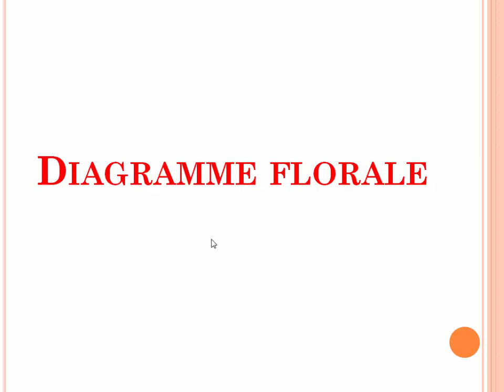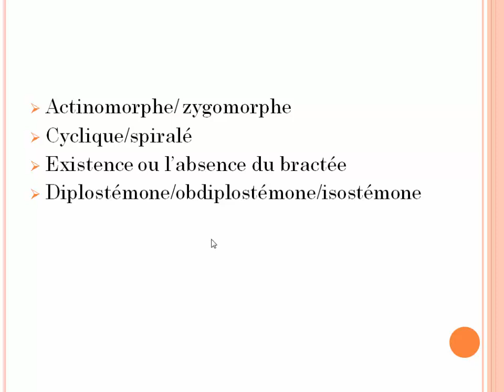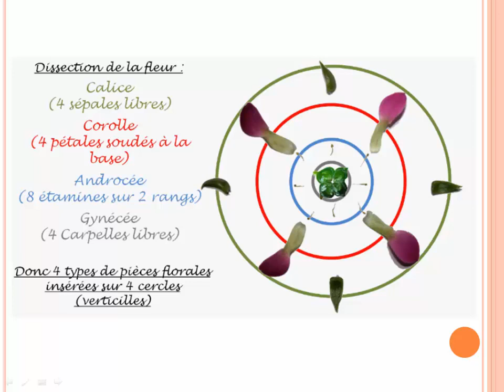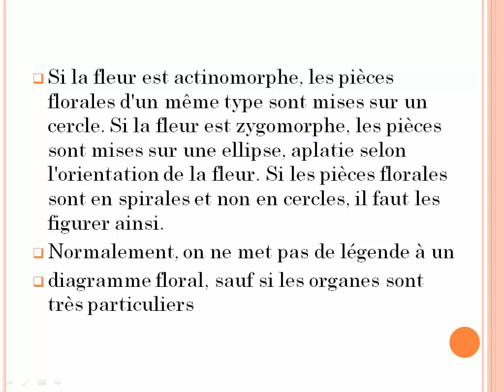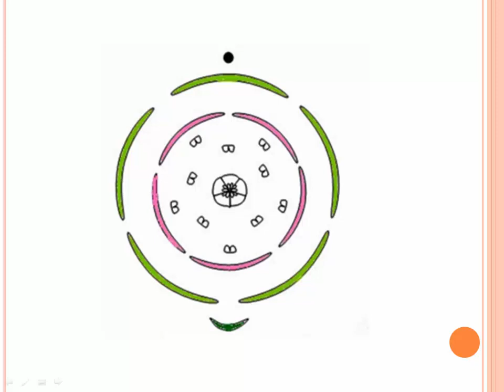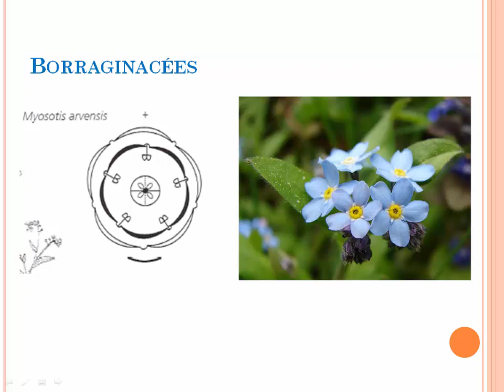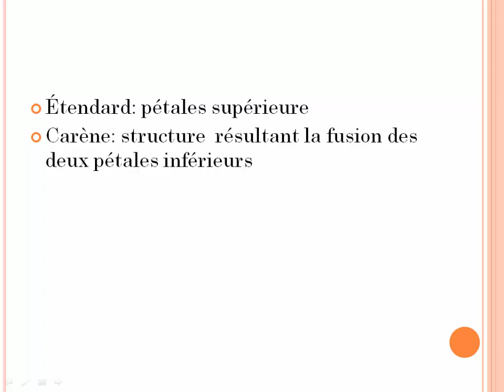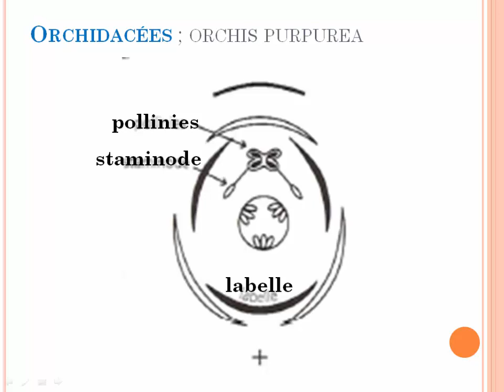(انطلاقا من المعطيات لي حافظ(ة diagramme florale كيفاش نصوب